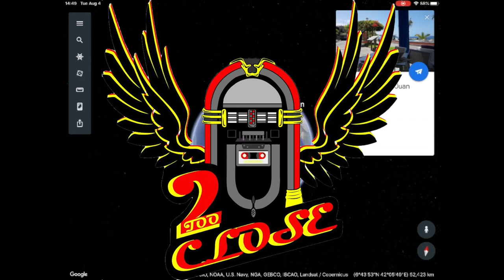FULL INTERVIEW with Adrian Baez from 2TOO CLOSE, Tenerife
As part of the AFTCAST TENERIFE Afternoons Podcast I recorded an interview with Adrian Baez  lead singer of 2TOO CLOSE the Band... after a few false starts, here it is in FULL.
The interview was suggested by  Terry and Sandra at Travel Vlogs, thanks...